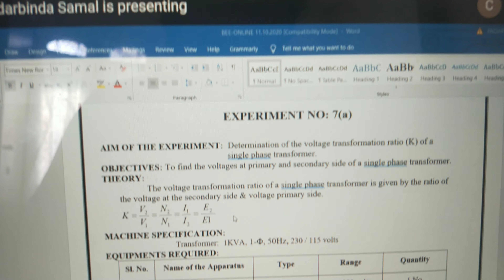KIIT DeterminationOftheVoltagetransformationratio(K)ofaTransformer BEEPractical 4KVideo 🙏🏽🙏🏽